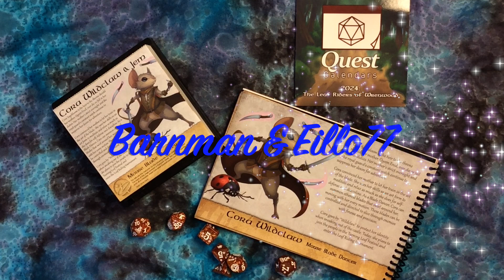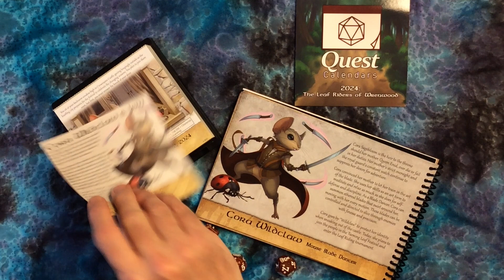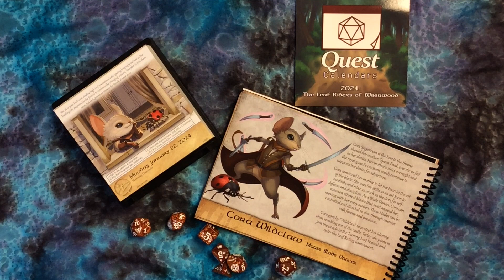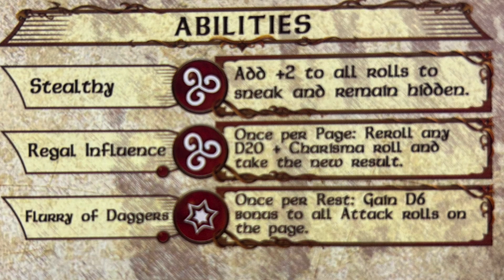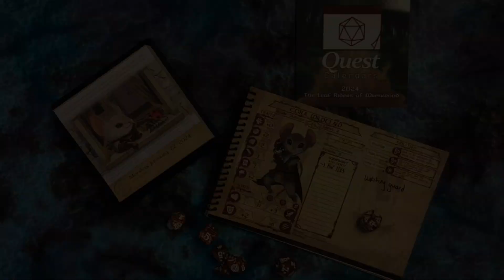Quest Calendars The Leaf Riders of Wrenwood Monday January 22, 2024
January 22: Cora Wildclaw, Mouse Blade Dancer, devises a way to sneak out of her room but is interrupted by a new recruit of castle guard.